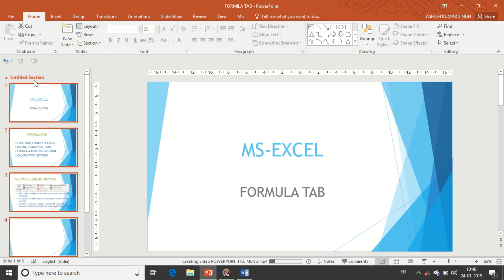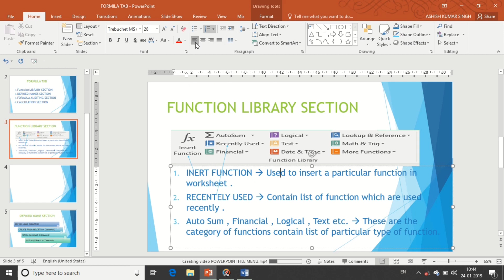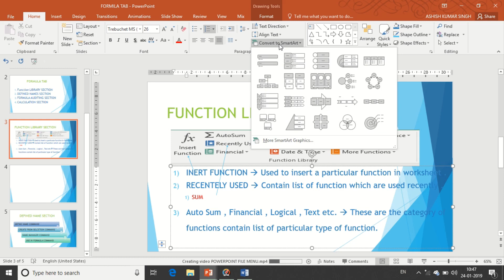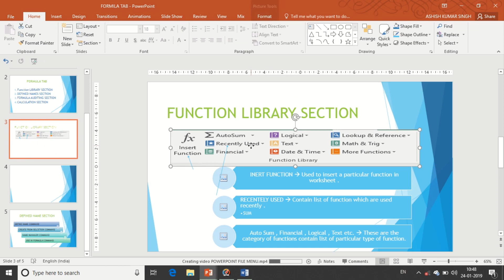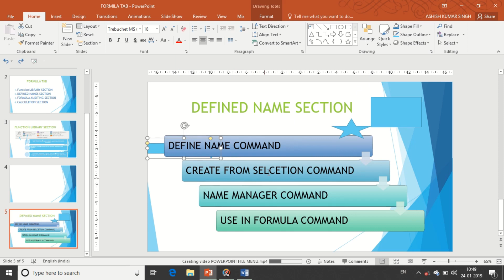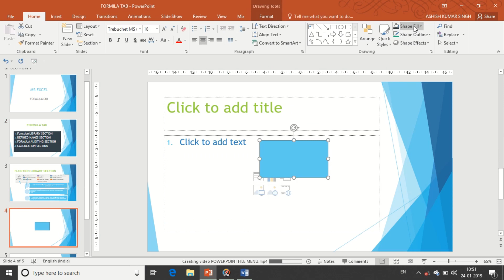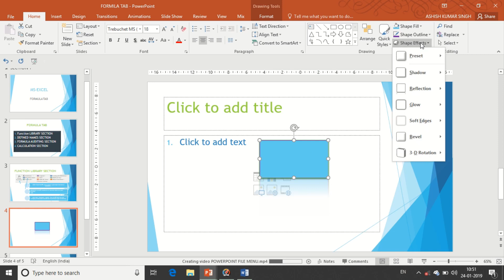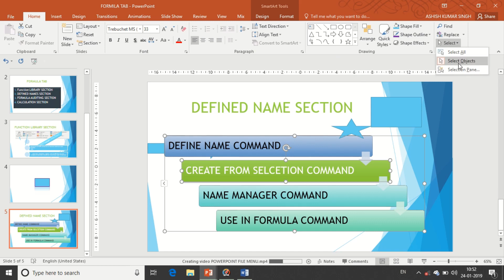POWERPOINT HOME TAB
इस विडियो मे POWERPOINT के HOME TAB के कमांड की व्याख्या हिन्दी मे की गई है |HOME TAB के लगभग सभी कमांड की व्याख्या विडियो मे है |इस विडियो को अंग्रेजी मे देखने के लिए दिये गए लिंक पर क्लिक करें